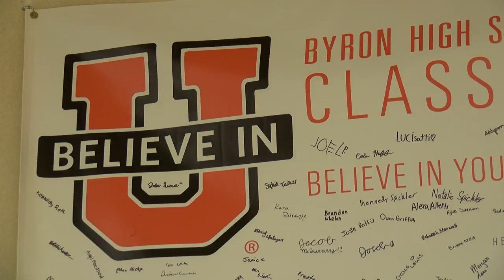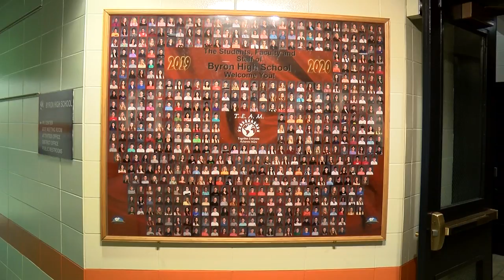byron class rank